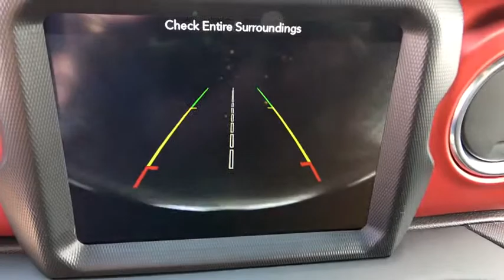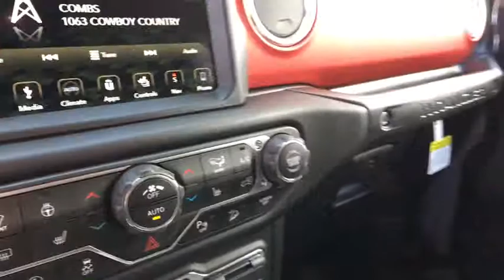2019 Jeep Wrangler Unlimited Fort Collins, Greeley, CO, Laramie, Casper, WY J154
Sting-Gray Clearcoat  2019 Jeep Wrangler Unlimited available in Cheyenne, Wyoming at Cowboy Chrysler Dodge Jeep Ram, Servicing the Fort Collins, Greeley, CO, Laramie, Casper, WY area.
2019 Jeep Wrangler Unlimited Rubicon - Stock#: J154 - VIN#: 1C4HJXFG0KW612146

4 Wheel Drive, never get stuck again!! SAVE AT THE PUMP!!! 23 MPG Hwy... Why pay more for less? Price lowered!! Priced below MSRP!!! Climb into savings with our special pricing on this toy-hauling SUV* Hurry and take advantage now!!! Where are you going to stumble upon a nicer Wrangler Unlimited at this price? Nowhere, because we've already looked to make sure! Optional equipment includes: Body Color 3-Piece Hard Top, Transmission: 8-Speed Automatic (850RE), 8.4' Radio & Premium Audio Group, Steel Bumper Group, Alpine Premium Audio System, Safety Group, LED Lighting Group, Cold Weather Group, Trailer Tow & HD Electrical Group, MOPAR Hardtop Headliner...